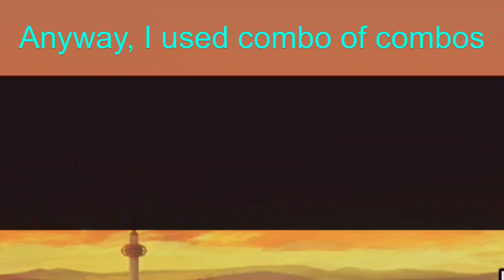I Stoned Godzilla(Final Assault+Godzilla Vs Cats)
One of the smallest collabs.